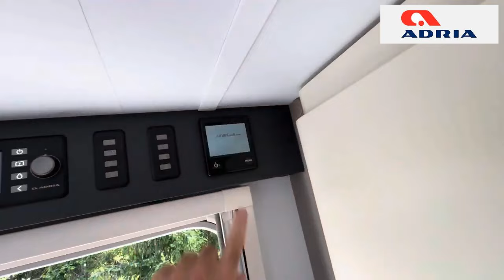Adria Alpina 663 HT Modeljaar 2025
Adria caravans 2025 – De nieuwe Adria Alpina 2025 caravan

Adria Alpina 2025

De nieuwe premium Alpina caravan 2025 met met polyester opbouw op AL-KO chassis (Knott bij dubbelas modellen) en een sterke styrofoam vloerisolatie. Deze Adria caravan is er één voor ieder seizoen. Dit dankzij het Alde verwarmingsysteem met vloerverwarming, de vloerisolatie, geïsoleerde en verwarmde vuilwatertank. En vergeet natuurlijk de donker getinte Adria ramen niet. Het tijdloze nieuwe interieur ontwerp met gematteerde kastdeuren en tafelbladen gecombineerd met luxe bekleding varianten staat op een hoog niveau. De ruime praktische keukens met 3-pits gasfornuis, 170L koelkast en oven bieden u alle mogelijkheden die u wenst. De Ergo concept toiletruimte is voorzien van een opklapbare wasbak, spiegelkast, Thetford toilet en douchemogelijkheden. De grotere modellen beschikken zelfs over een aparte douchecabine in de toiletruimte.
De Adria Alpina 2025 caravan is leverbaar in 2025 als 583 LP, 613 UT, 663 HT, 663 PT, 663 UK